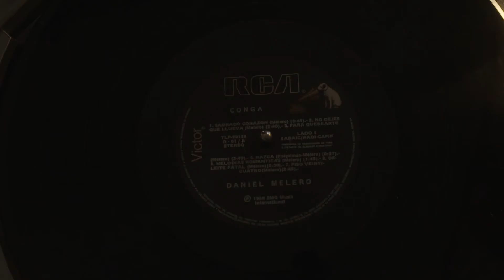Retrato incompleto de la canción infinita